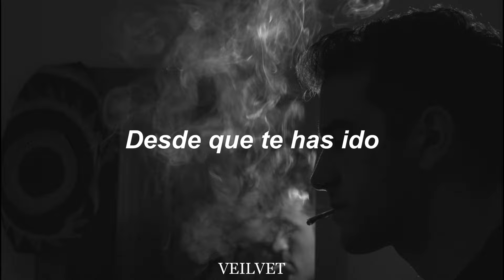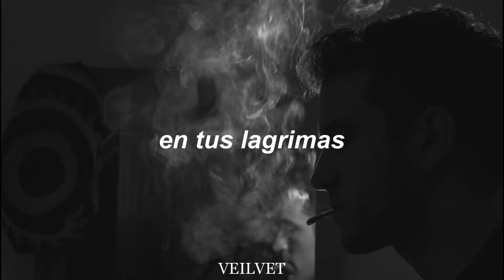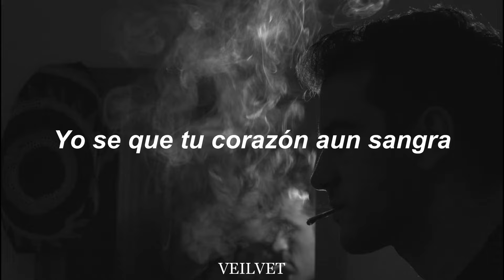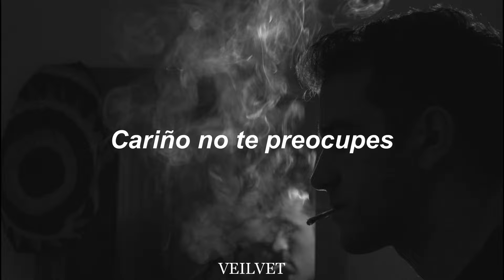𝐃𝐚𝐧𝐳𝐢𝐠 - 𝐁𝐥𝐨𝐨𝐝 𝐀𝐧𝐝 𝐓𝐞𝐚𝐫𝐬 // 𝐒𝐮𝐛𝐭𝐢𝐭𝐮𝐥𝐚𝐝𝐚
𝐀𝐫𝐭𝐢𝐬𝐭𝐚: Danzig
Á𝐥𝐛𝐮𝐦: Danzig II: Lucifuge
𝐅𝐞𝐜𝐡𝐚 𝐝𝐞 𝐥𝐚𝐧𝐳𝐚𝐦𝐢𝐞𝐧𝐭𝐨: 1990
𝐆𝐞𝐧𝐞𝐫𝐨: Independiente / Post-Punk